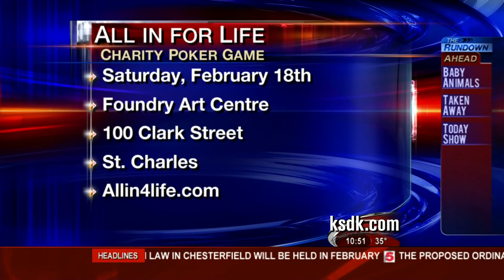All in 4 Life on "Today in St. Louis"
NewsChannel 5 promotes fantastic local poker charity